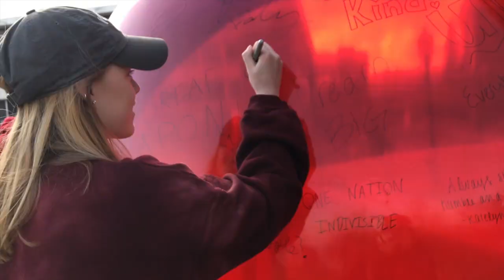UVM Freshman Year 2017-2018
I had the most AMAZING first year at UVM. This video just goes to show what awesome friends and teammates I got to know throughout the year.